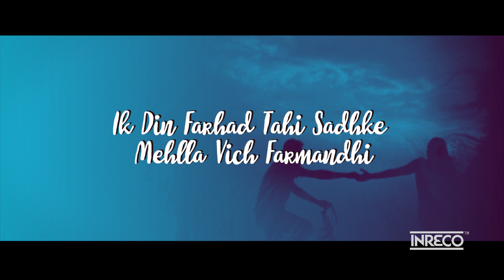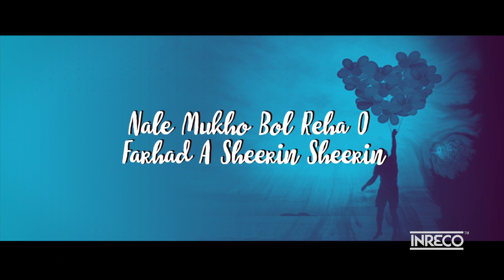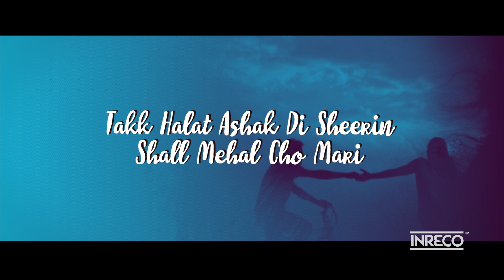Kuldip Manak | Punjabi Folk Song| Aashiq Jawe Parbat Cheeri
►Song - Aashiq Jawe Parbat Cheeri
Artiste : Kuldip Manak
Lyricist : Hardev Dilgir
Composer : Ved Sethi